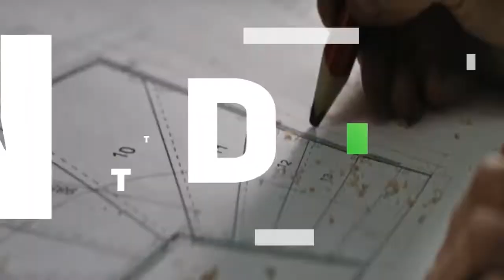Pompe_direction_assisté golf 4 (detection problem).التعرف على مضخة و نوعية المشكل.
Dans cette video on a demonté la pompe pour detecter le problem (bruits au braquage).
Le resultat des raillure sur l'interieure du corp de la pompe, la cause de cette probleme est le retard du vidange dd l'huile d'assisté, toutes est bon telle que le joint, les aillettes et le corpe.
Conseil n'hesitez pas de changer l'huille d'assisté chaque certaines kilometrage passé.
Pour plus d'infos n'hesitez pas de le mettre sur commentaire ou sur la page facebook.
Bon courage pour tous et merci.